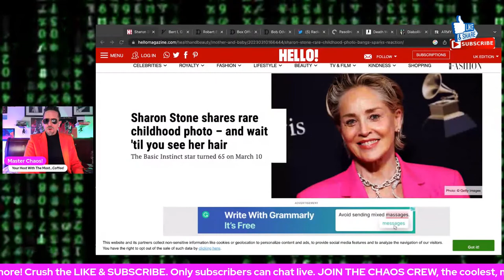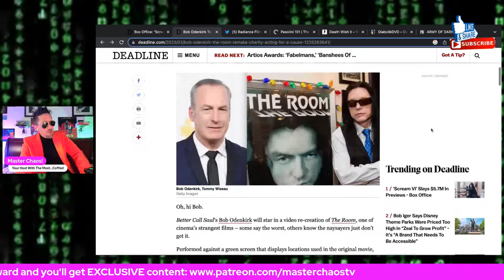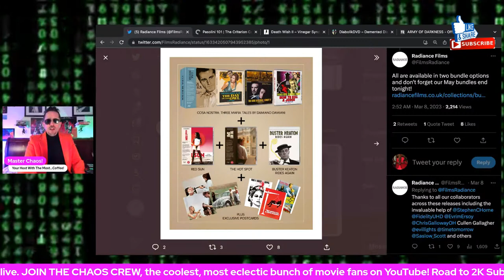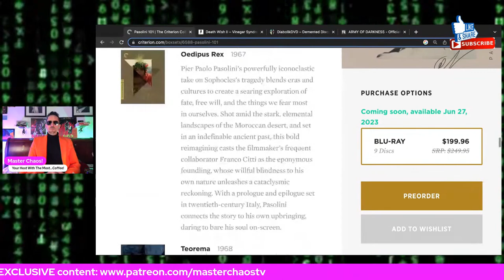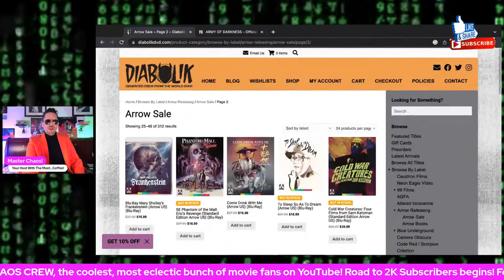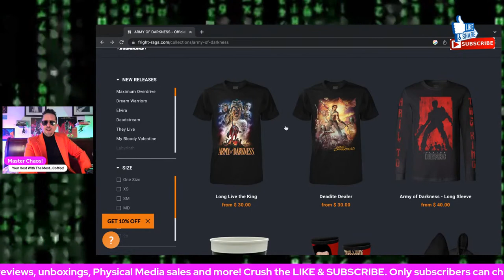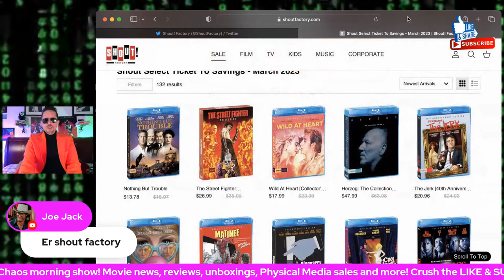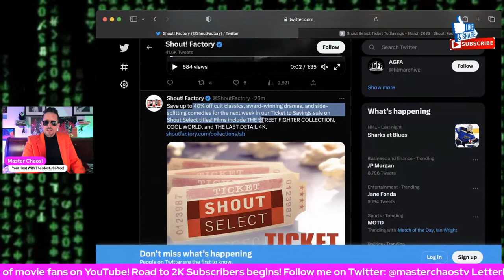SCREAM 6 Non-Spoiler Review! Criterion's Pier Pasolini Boxset! Arrow Video\ Shout Select March Sale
SCREAM 6 Non-Spoiler Review! Criterion's Pier Pasolini Boxset! Arrow Video\ Shout Factory March Sale

Master Chaos will give you his SCREAM 6 Non-Spoiler Review, discuss in-depth the Criterion's Pier Pasolini Boxset, and a look at the Arrow Video & Shout Factory March Sales happening now, among much more!

00:00 Intro
04:53 Sharon Stone's Birthday
06:37 Bert I. Gordon died
09:20 Robert Blake died
13:05 Scream 6 Preview Box Office
16:03 Bob Odenkirk is Tommy Wiseau
22:44 Jenna Ortega cast in Beetlejuice 2!
26:01 Radiance Films May Announcements
31:31 Criterion's Pier Pasolini Boxset!
43:15 Death Wish 2 Death Watch
45:09 Arrow Video\ Shout Factory March Sale
50:54 ARMY OF DARKNESS Fright Rags Merch
53:27 STONE COLD Movie Review
59:00 SCREAM 6 Non-Spoiler Review!
1:15:56 Shout Select March Sale
1:22:49 Coming Up Next...